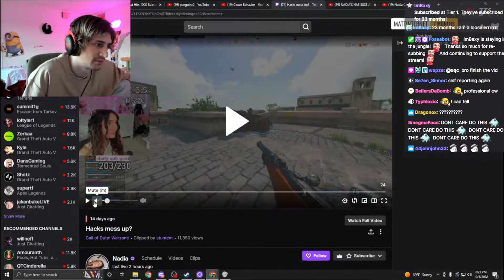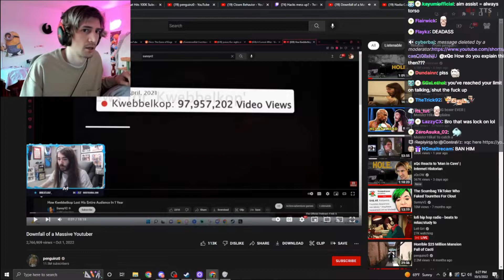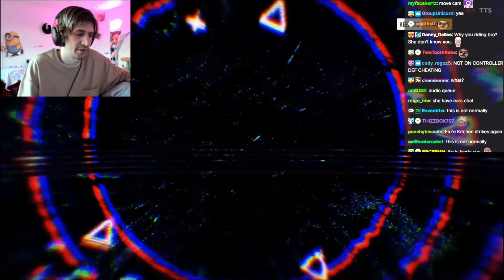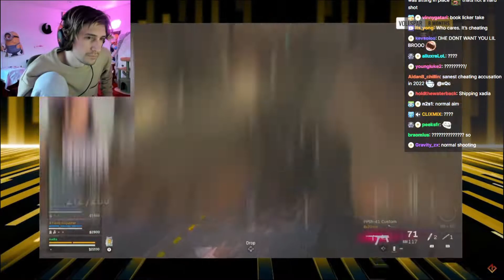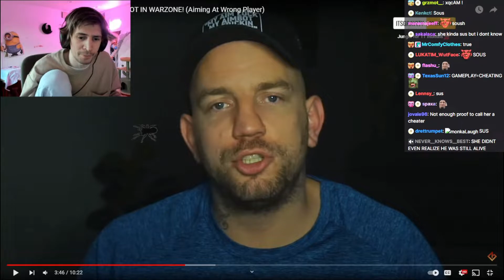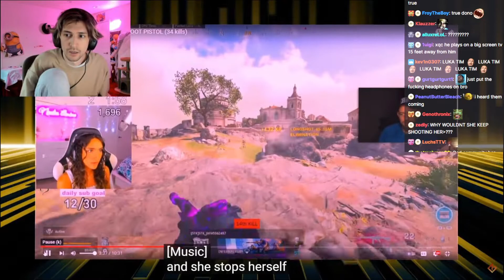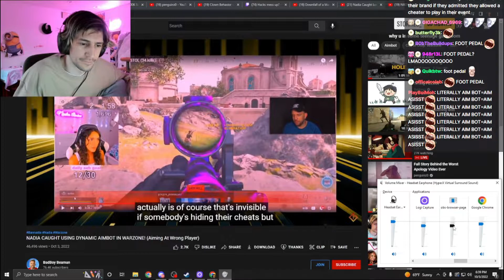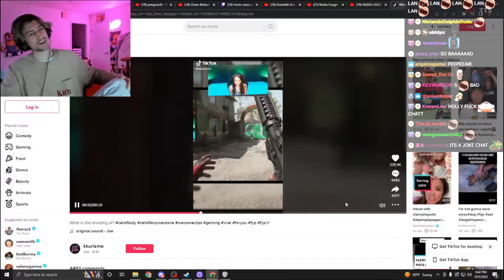xQc watch nadia proof of cheating